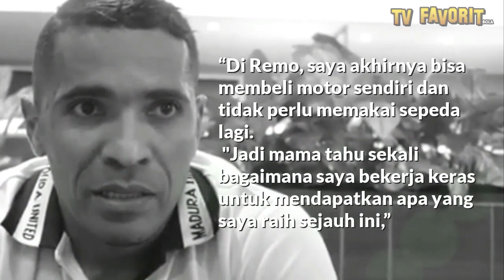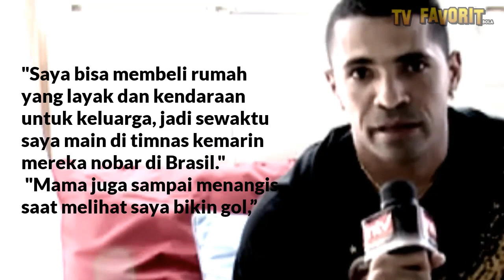KISAH BETO GONCALVES : Tangisan Mamaku Untuk Karir Sepak Bolaku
Alberto Goncalves Da Costa memang hidup susah sejak kecil. Dia harus bersusah payah untuk berlatih sepak bola di kampung halamannya..

TVFavorit memberikan informasi, sepak bola, kisah pemain sepak bola, cerita pemain sepak bola, profil pemain bola, biodata pemain sepak bola.

TVF Bola

TVF Selebritis